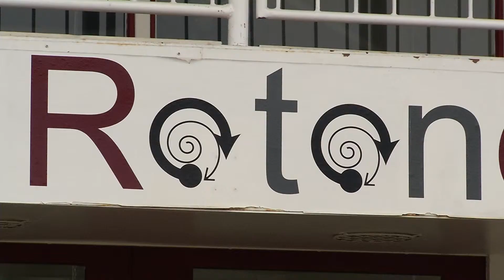De rotonde verhuist later